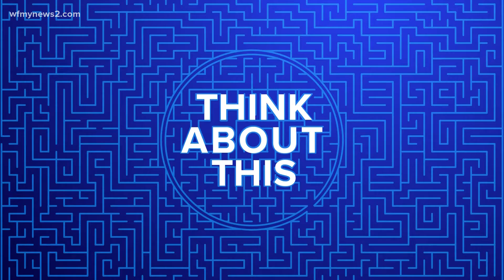Youday! Coat of Happiness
Coach LaMonte explores how to experience happiness.